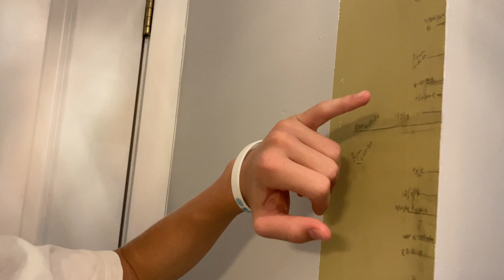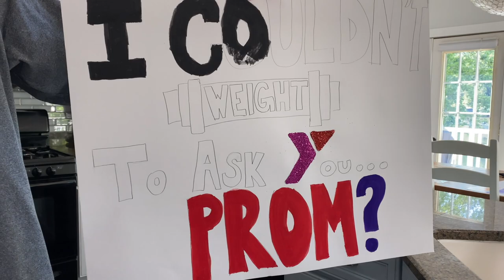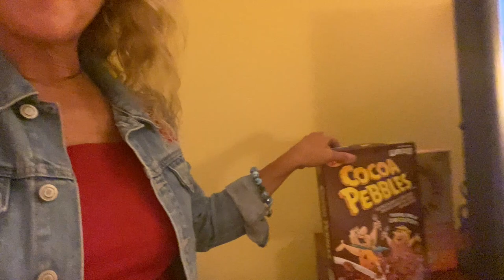WE'RE MOVING OUT | KATIE'S BOYFRIEND Takes ANOTHER GIRL to the PROM